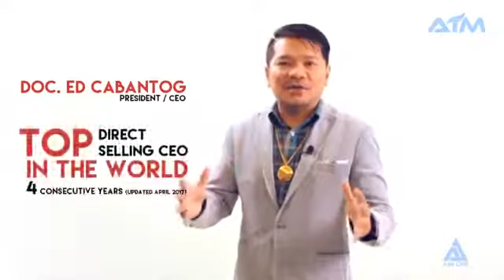ENGLISH NDO BY SIR FRANCIS MIGUEL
AIM Global NDO is essential in achieving success in AIM Global. Learn how you can become more motivated and more effective in this business.